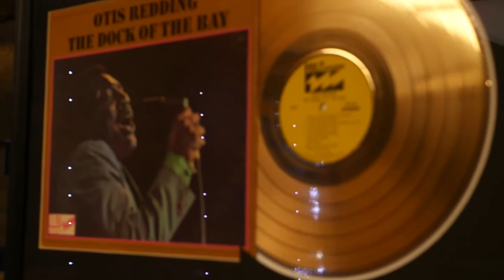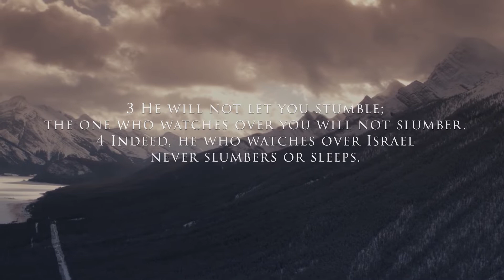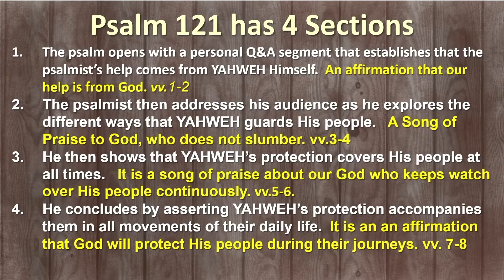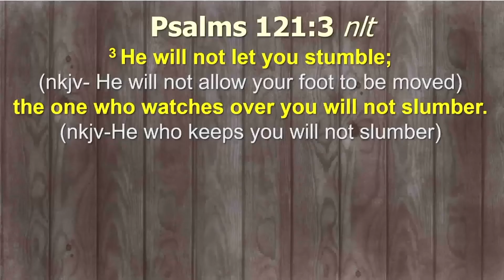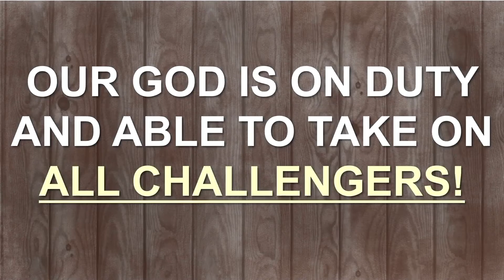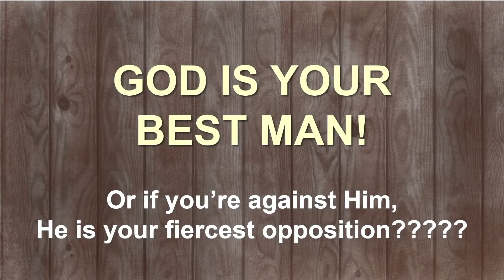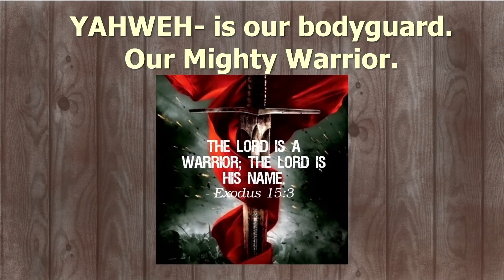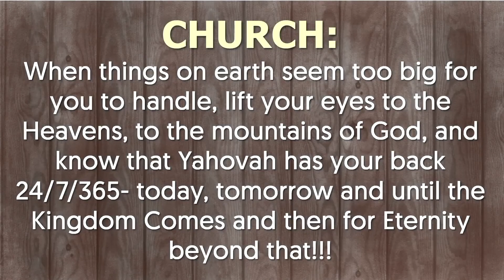Ep 98r Best of Season 1 Psalm Series Pt6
Ep 98r Best of Season 1 Psalms Series Pt 6
Songs for the Soul, Message for the Heart
We are sharing this Psalm again because we can always use a reminder to lift our eyes to the heavens where our help comes from.
Psalm 121- "I Lift My Eyes!"